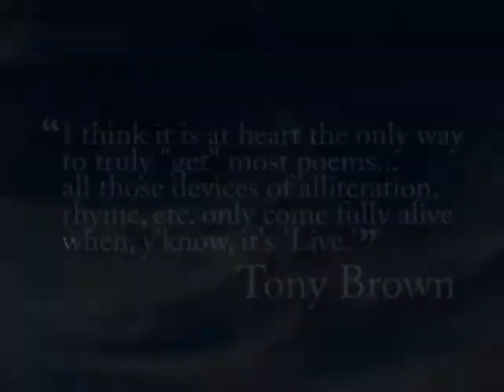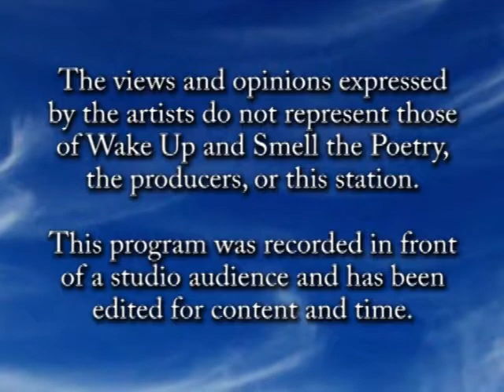Bonniejean Boettcher, February 2013